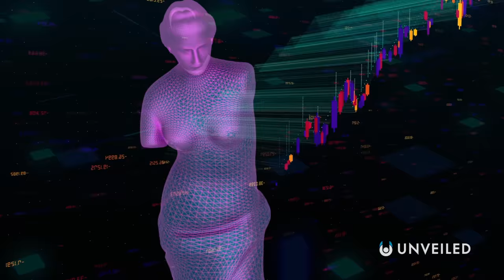What If We Lived in a Black Dwarf Universe? | Unveiled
Welcome to the Black Dwarf Universe! Join us, and find out more!

In this video, Unveiled takes a closer look at the Black Dwarf Universe! According to some models, this is the ultimate fate for our reality... so what will it be like? What will it look like? And, could anything hope to survive to see it come to pass??

0:00 Intro
0:43 Facts About the Universe
1:50 How Will the Universe End?
3:23 The Life of the Sun
4:45 White Dwarf Star
5:27 Black Dwarf Star
6:53 Black Dwarf Universe
8:25 Could Life Survive?
10:12 Conclusions